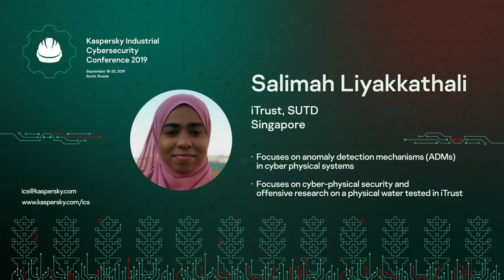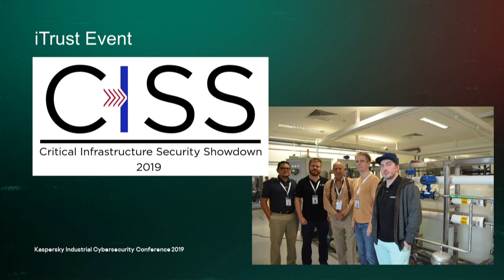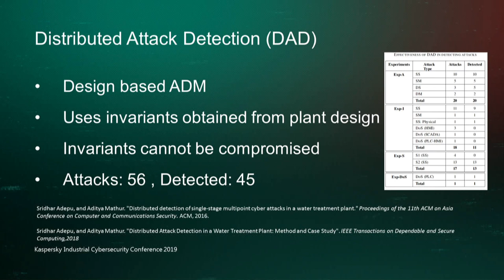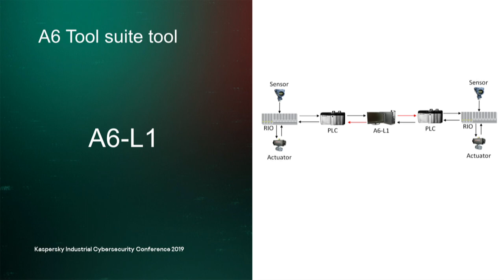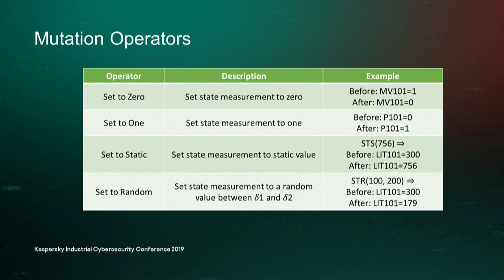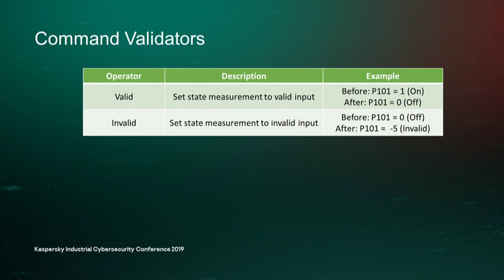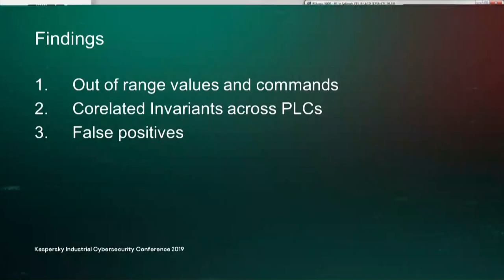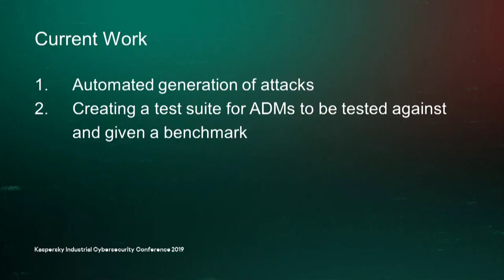Validating defence mechanism of cyber-physical systems via attack tool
Francisco Furtado, Research Officer, iTrust, SUTD, and Salimah Liyakkathali, Research Assistant, iTrust, SUTD, evaluate the efficiency of various defence mechanisms at Kaspersky Industrial Cybersecurity Conference 2019.